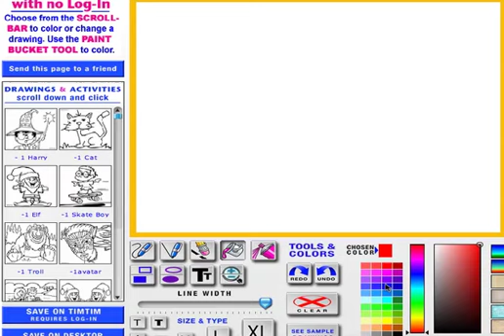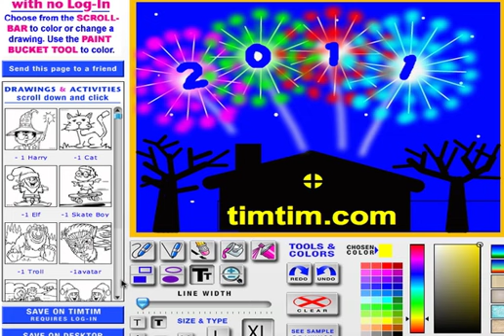Musical Fireworks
of Tim Drawing fireworks on the timtim.com drawing tool set to the choral music of Auld Lang Syne